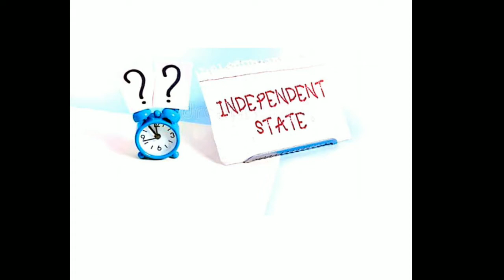knowyourselfwithsanjeev#. Autonomy of Jammu and Kashmir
topic of m.a pol.science ..book state politics in india ...and topic no.3rdof 2nd unit